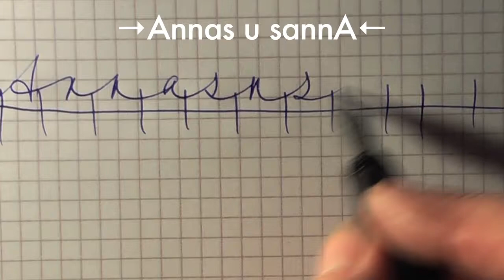⑨ Peter Unbehauen: A new handwriting style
→AnnasusannA← Handschrift Handwriting
Peter Unbehauen: A new handwriting style